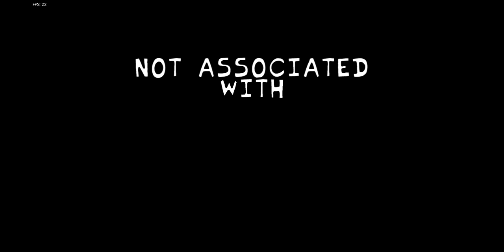Bambi Expanded Mod Android TEST